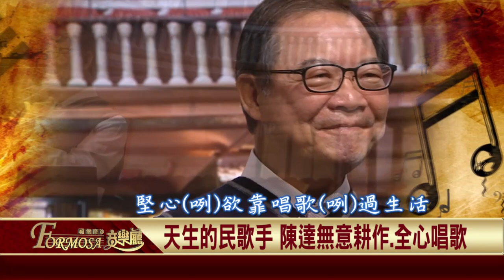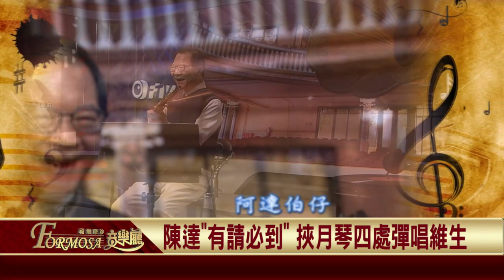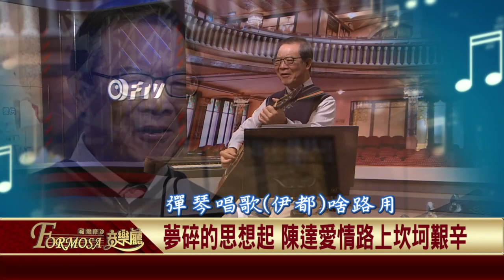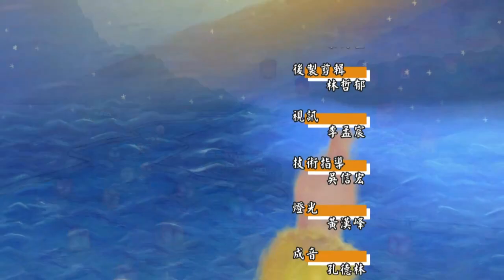2020.12.02 走唱是本命：說唱陳達(二)【福爾摩沙音樂廳】—簡上仁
陳達，活躍於恆春地區的民謠歌手，被許常惠、史惟亮發掘，成為台灣鄉土音樂代表人物。他少時即嶄露音樂才華，選擇不下田耕作，四處彈唱賺錢維生，逐漸建立聲譽：「陳達天生（咧）愛唱歌（咧），田裡的工作凝（啊咧）凝外外，三頓雖（咧）然無依偎，堅心（咧）欲靠唱歌（咧）過生活。」

陳達總是不放棄任何歌唱機會，凡有人邀請必到，除了過年節替人唱歌慶賀，也應富有人家邀請，到府演唱：「背著月琴四界行，靠著感人的歌聲。只要有人來邀請，路頭擱較遠嘛毋驚。阿達伯仔的歌聲上好聽，阿達伯仔的故事上時行。」

不幸的是，陳達在29歲那年腦中風，視力衰退，四肢難以正常活動。他開始大力行善，唱歌服務他人，人稱「紅目達仔」。後因苦戀未果，頹喪了好一陣子，始能振作：「思想起，真心換來（伊都）變絕情，誰人想著（伊都）心袂凝（伊都）哎唷喂；傷心目屎流袂停，哎唷喂，彈琴唱歌（伊都）啥路用（伊都）哎唷喂。」

患病限制了陳達的活動範圍，因而保留傳統恆春民歌風格，維護台灣本土音樂，啟發台灣土地的聲音。